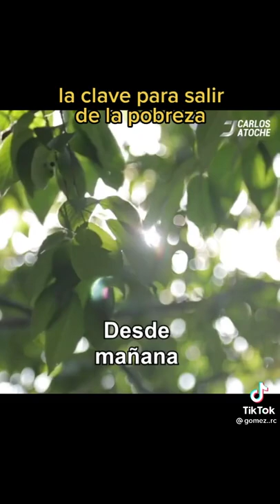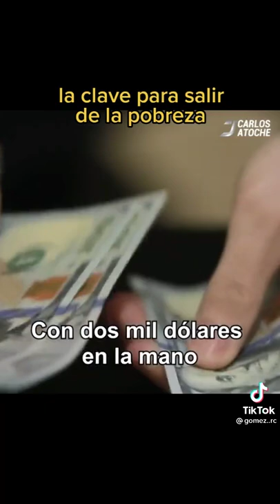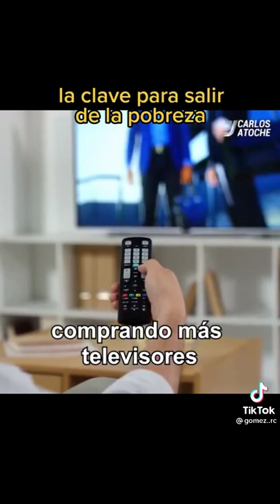la clave para salir de la pobreza